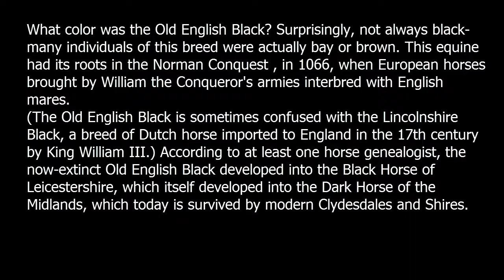The Old English Black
What color was the Old English Black? Surprisingly, not always black—many individuals of this breed were actually bay or brown. This equine had its roots in the Norman Conquest, in 1066, when European horses brought by William the Conqueror's armies interbred with English mares.
(The Old English Black is sometimes confused with the Lincolnshire Black, a breed of Dutch horse imported to England in the 17th century by King William III.) According to at least one horse genealogist, the now-extinct Old English Black developed into the Black Horse of Leicestershire, which itself developed into the Dark Horse of the Midlands, which today is survived by modern Clydesdales and Shires.